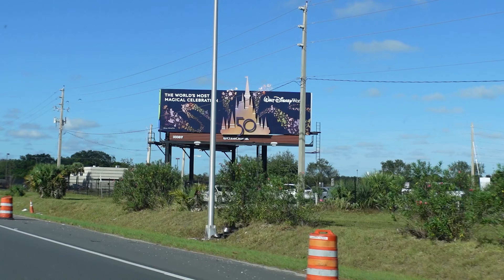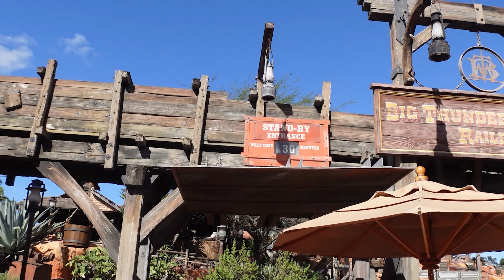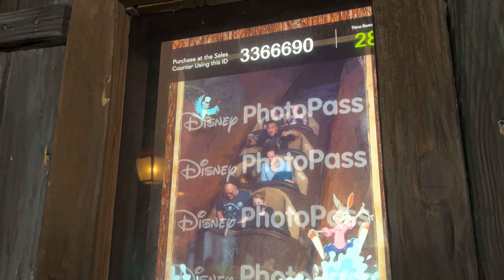A FULL Day At Disney World! | Magic Kingdom | Epcot | Harmonious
Hello everyone! Welcome back to the channel! In this video We Are At Disney World! We are starting it off at Magic Kingdom and then we are ending it in Epcot with watching Harmonious! I'm so excited, are you?!!

We started our Disney World Trip in magic Kingdom! We went on one of my first rides of the day which was Disney Thunder Mountain! I actually got Amanda (who hates rides) on it! I then went on my favorites ride in Magic Kingdom, Splash Mountain! I love this ride so much!!

We then went to Epcot and had to go on Spaceship Earth! I love this ride so much! We had to make sure to eat around the world while we where in world showcase.

Hi! I'm Tynell Johnson, a family-friendly vlogger from Boston, MA who is looking to inspire you to live your life to the fullest. I hope to accomplish this by brining you along my journey in pursuing my dreams of being a Disney/travel vlogger while going through life. Life is a journey and we ALL are capable of living the life we truly deserve!

➤Suggested Videos:-